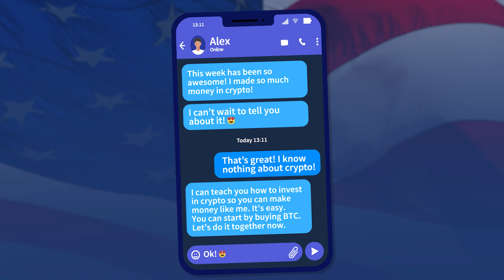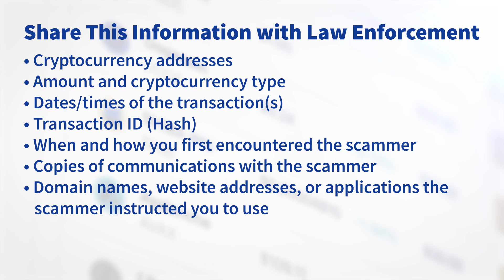Pig Butchering Scams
The Assistant Inspector General for Investigations and the Special Agent in Charge of the FDIC OIG's San Francisco Regional Office discuss a scam known as "Pig Butchering."